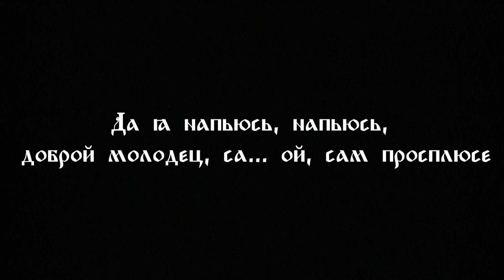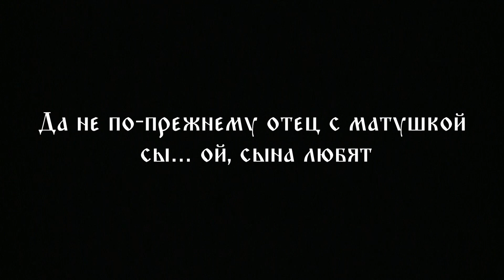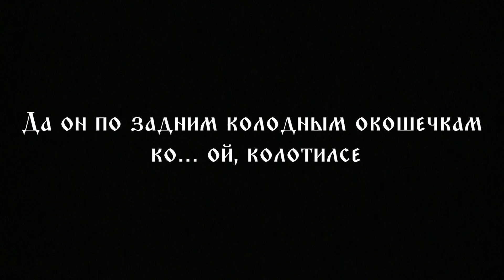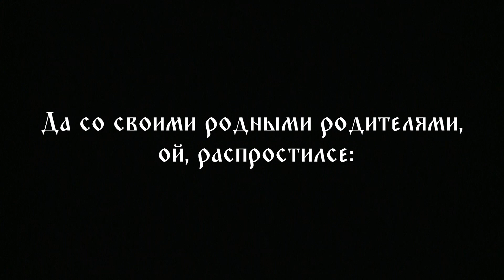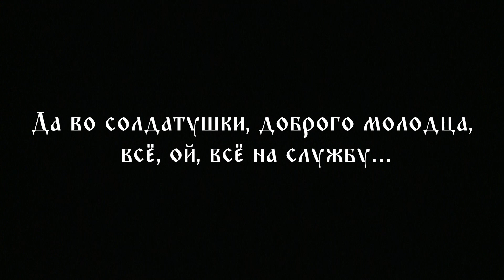Алексей Шептунов - об уникальности русской фольклористики и народной музыки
Беседа с лидером неофолк группы Moon Far Away Алексеем Шептуновым о фольклорном движении в России, эпической традиции на службе государства, империи, советском квазифольклоре и понимании народной музыке в мире "полдня 21 века".

Алексей Шептунов приоткрыл завесу над тем, как научиться фольклорному пению, рассказал, почему Moon Far Away не использует заговоры, а также об уникальной исполнительнице Александре Васильевне Кокориной и её влиянии на творчество группы.